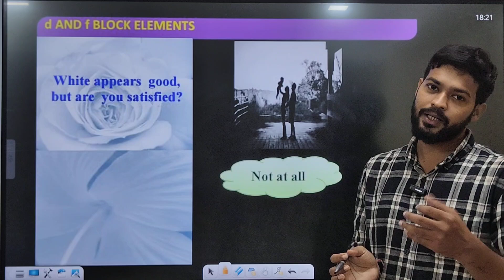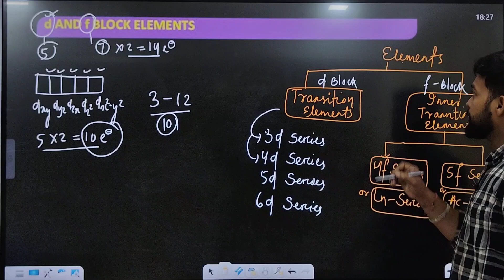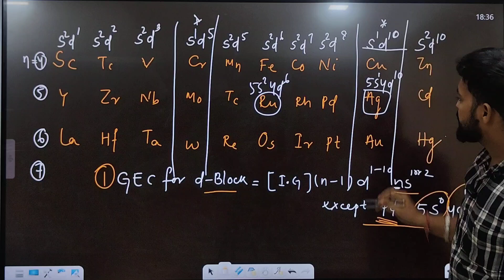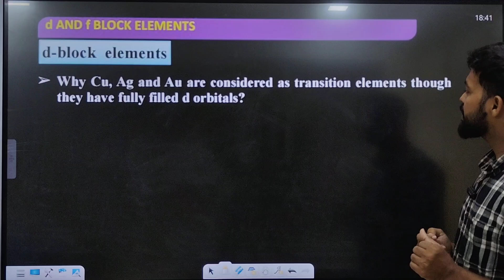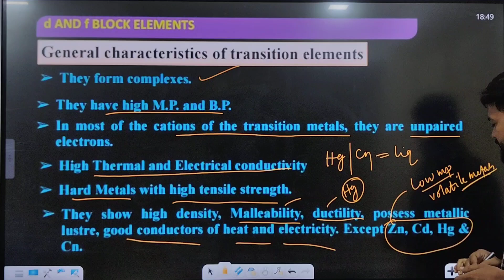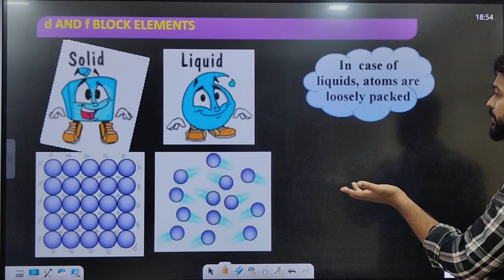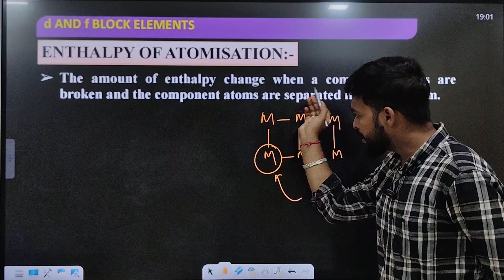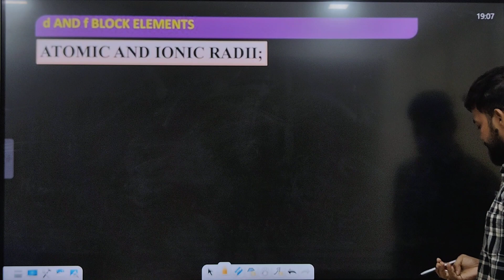D & F Block 01 | INTRODUCTION |PROPERTIES 12TH BOARD| CHSE|CBSE|NEET|JEE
PRERANA BATCH CLASS 12 FREE ENROLLMENT LINK

PRERANA BATCH!!!
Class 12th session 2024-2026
 A Course Specially Structured for you to Be a Topper in 12th Board Exams.
1. We'll cover Physics, Chemistry, Mathematics, Biology for 12th students.
2. It's special designed Course available to you all for 365 days.
3. Doubt Clearing Sessions will be in online mood through Google meet/YouTube Live will be available in this Batch.
4. Recordings will be made available for longer period of time which you can access them at any instants.
5. Class notes will be provided in PDF format for each on the official Whatsapp Group & description  of each lectures.
6. Frequently Tests will be conducted to access your progress on Completion of certain amount of syllabus.
7. Daily DPP and assignments